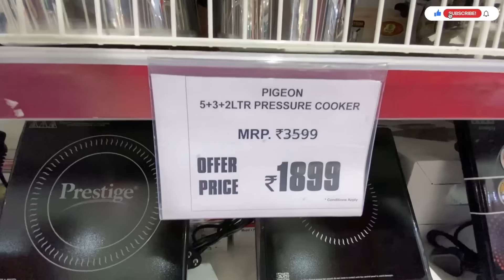🚨D MART Clearance Sale On Everything!!! Spar Biggest Sale Of the Decade On Steel Items😱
Address: Shivanna Layout, Gundappa Layout, Gottigere, Bengaluru, Karnataka 560083